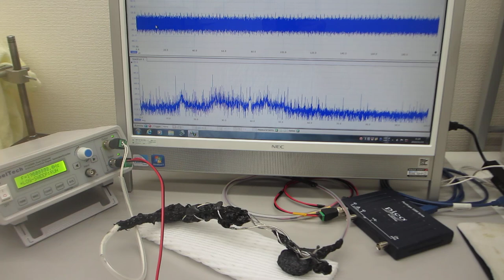超音波プローブのダイナミック特性を測定・評価する技術（超音波システム研究所）